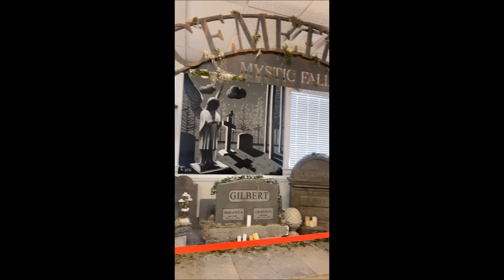Visitors Center - The Vampire Dairies - Covington GA 2022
Side Note: This is posted for Nostalgia Only